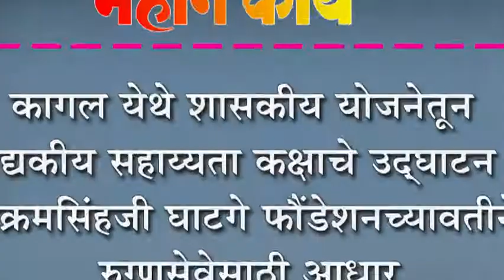कागल येथे शासकीय योजनेतून वैद्यकीय सहाय्यता कक्षाचे उद्घाटन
कागल येथे शासकीय योजनेतून वैद्यकीय सहाय्यता कक्षाचे उद्घाटन : विक्रमसिंहजी घाटगे फौंडेशनच्यावतीने रुग्णसेवेसाठी आधार